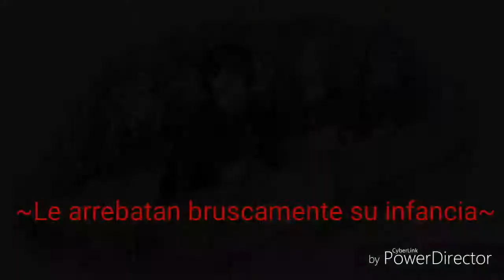Book Trailer de Cuando Hitler robó el conejo rosa realizado por Alejandro Torres.